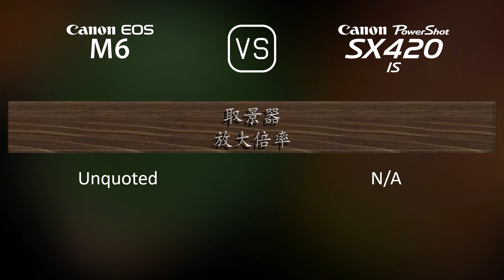Canon EOS M6 與 Canon PowerShot SX420 IS 的規格比較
本片是 Canon EOS M6 與 Canon PowerShot SX420 IS 的功能概述和規格比較 (comparison of specifications)，希望對您有所啟發。感謝您的支持。

00:25 推出
00:33 機身
00:40 影像感測器
01:01 影像
01:16 光學與對焦
01:58 屏幕
02:16 取景器
02:30 攝影功能
03:24 錄像功能
03:38 儲存
03:42 連接性
04:07 物理特性
04:24 雜項